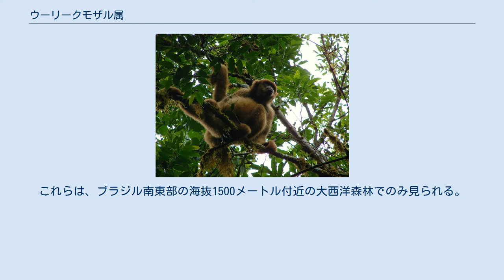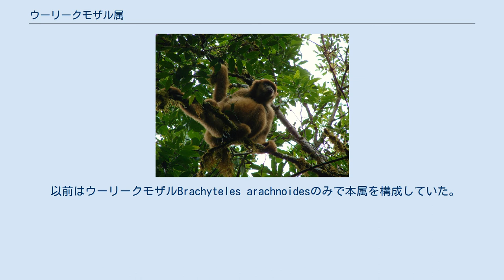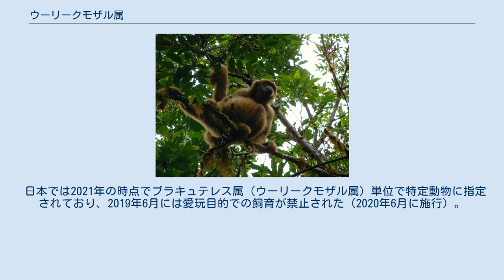ウーリークモザル属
ウーリークモザル属（ウーリークモザルぞく、Brachyteles）は、哺乳綱霊長目クモザル科に分類される属。
 これらは新世界猿（広鼻小目）の最大の種であり、北方種は世界の全てのサルの中でも絶滅の危機に瀕している種の一つである。
これらは、ブラジル南東部の海抜1500メートル付近の大西洋森林でのみ見られる。
 大人のムリキは尾を除く体長50–80cm、　尾の長さ70-80cm、　体重は10-15kgである。
色は茶色から黒色で、巻き付けるのに適した尾の下側には毛がない。
 ムリキは葉食動物（草食動物）であるが、雨季にはかなりの量の果実や花を食し、その他樹皮、竹、シダ、花蜜、花粉、種子を食べる。
 多くの広鼻小目と共通して、雄は定住制である。
雌は5歳から7歳の青年期の始まりに他のグループに移る傾向にあり、その後11歳頃の成熟する。
平均すると、雄はこの半分の時間で成熟する。
 観測されたグループの大きさは8から43頭に及び、たくさんの雄と雌を含む。
ムリキは複婚である。
また、その他の多くの霊長類とは異なり雄は侵略的な遭遇なしに大半の時間を過ごす。
そのため、縄張りも持たない。
 「ムリキ」という名称は、「最大のサル」を意味する原住民のトゥピ語の単語に由来する。
B. arachnoidesは「濃灰色のサル」と翻訳される「mono carvoeiro」としても知られている。
 以前はウーリークモザルBrachyteles arachnoidesのみで本属を構成していた。
 以下の分類・和名・英名は、日本モンキーセンター霊長類和名編纂ワーキンググループ(2018)に従う。
 日本では2021年の時点でブラキュテレス属（ウーリークモザル属）単位で特定動物に指定されており、2019年6月には愛玩目的での飼育が禁止された（2020年6月に施行）。